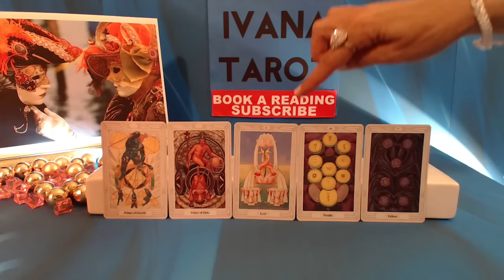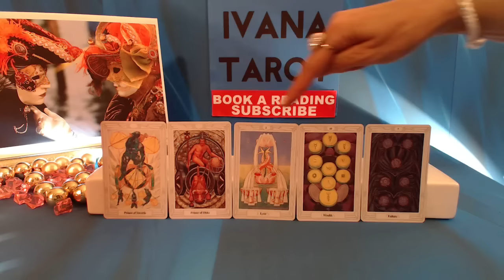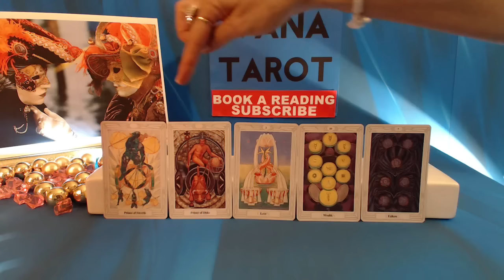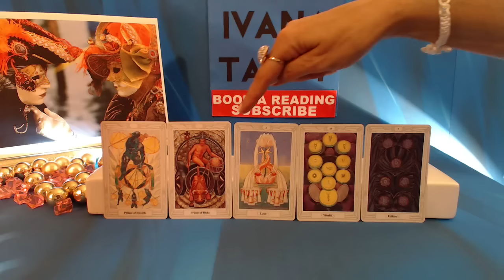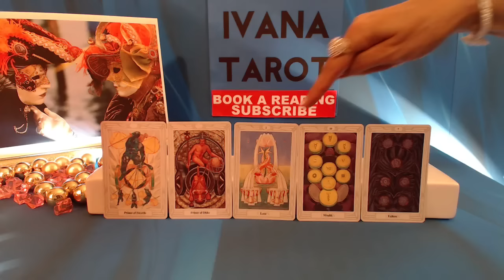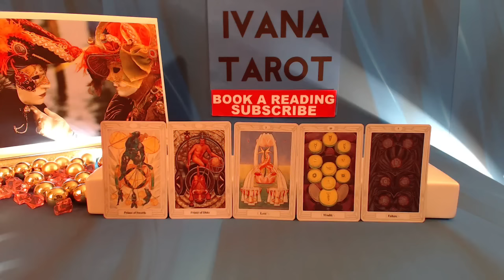Taurus Weekly Tarot Reading for 23-29 of May 2016 - Ivana Tarot